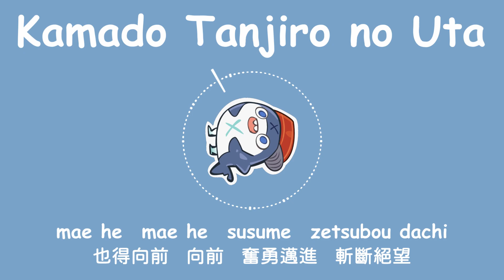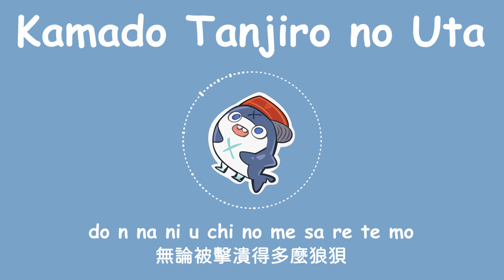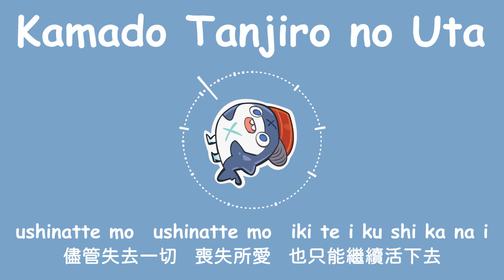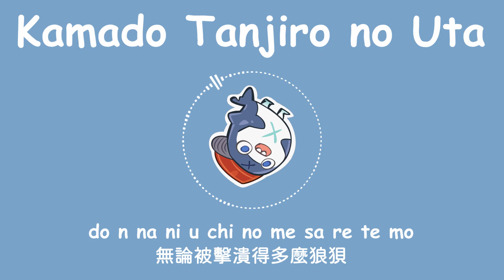【Hololive Song / Gawr Gura Sing 唱歌】Kamado Tanjiro no Uta ( 竈門炭治郎のうた ) (with Lyrics)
這首也是非常好聽